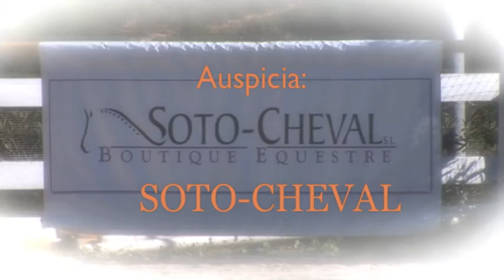Soto-Cheval Premios 1,00 mts. - Concurso Social de Saltos Trofeo Otoño 2012 - Sotogrande Hípica.